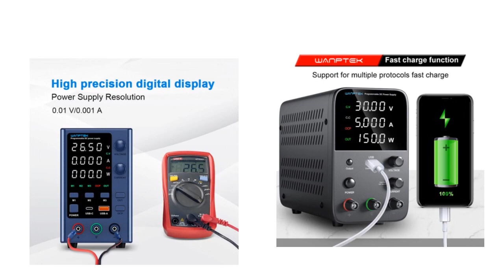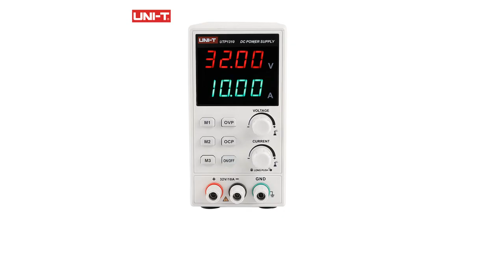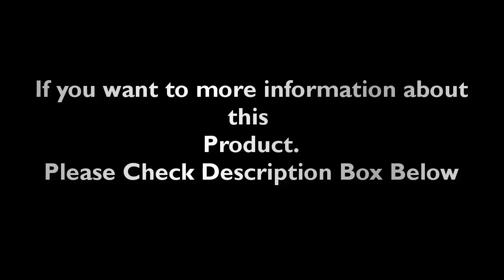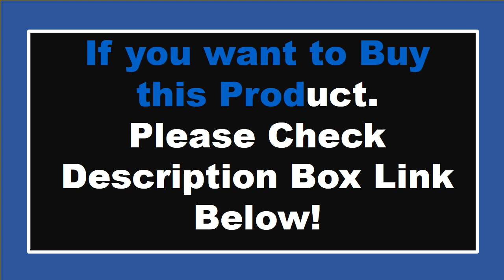TOP 5 Best DC Power Supply Review 2024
1. Wanptek Programmable DC Power Supply WPS3010H Laboratory Maintenance Workbench 30V 10A Voltage Current Regulator AC 220V 110V

2. Wanptek Power Supply Lab Encoder adjustment Memory Adjustable DC Power Supply 30V 10A Bench Power Source 120V 60V 5A 3A charging

3. Wanptek Adjustable DC Laboratory 30V 10A Lab Power Supply Adjustable 60V 5A Voltage Regulator Stabilizer Switching Power Supply

4. UNI-T UTP1310 DC Power Supply 32V 10A Current Adjustable 4 Digits Display AC 110V/220V Voltage Regulator For Phone Repair

5. OWON Programmable Lab Power Supply Adjustable Bench DC Power Supply 30V 60V 5A 10A Single Channel Stabilized Power Supply